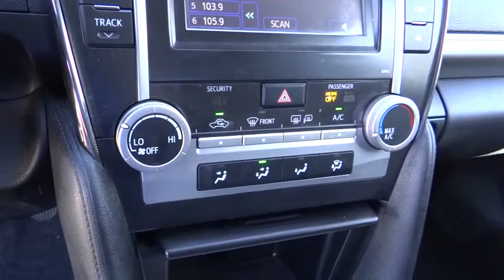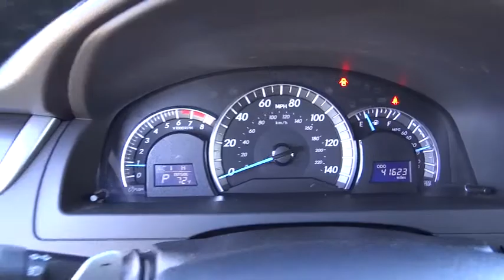2012 Toyota Camry used, Ontario, Corona, Riverside, Chino, Upland, Fontana, CA 2069580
2012 Toyota Camry

Crown Toyota
1201 Kettering Drive

2012 Toyota Camry SE.  One owner and just 41k miles.  Clean condition and very well maintained.  This SE Camry comes with automatic transmission, alloy wheels, rear spoiler, touch screen audio with bluetooth, power windows and locks, cruise control, keyless entry and power drivers seat.  A great choice!   Toyota Certified Pre-Owned means you not only get the reassurance of a 12mo/12,000 mile Comprehensive warranty, but also up to a 7yr/100,000-Mile Powertrain Limited Warranty, a 160-point inspection/reconditioning, 1yr Roadside Assistance, trip-interruption services, rental car benefits, and a complete CARFAX vehicle history report. At John Elway's Crown Toyota we focus on what's really important - your experience. Our One Price, Simple, No Games philosophy takes the hassle and frustration out of buying a vehicle. We monitor the market for what each vehicle is actually selling for after all the hours of back and forth negotiation. Then we post one price - our BEST price -on every vehicle upfront, saving you time and frustration. John Elway wants to be ''YOUR'' Toyota dealer.